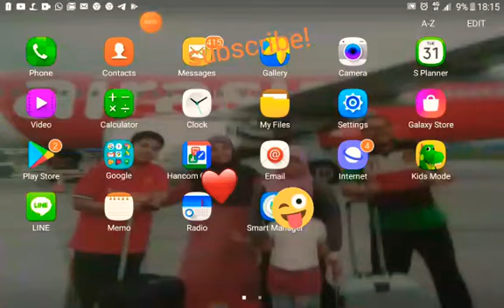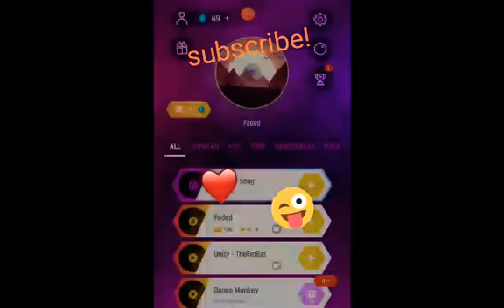Main Tiles Hop